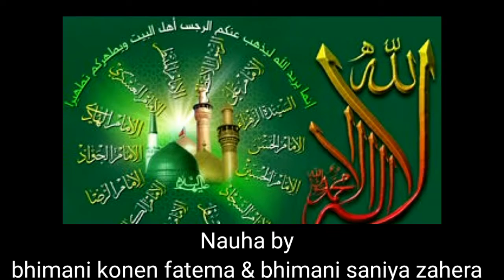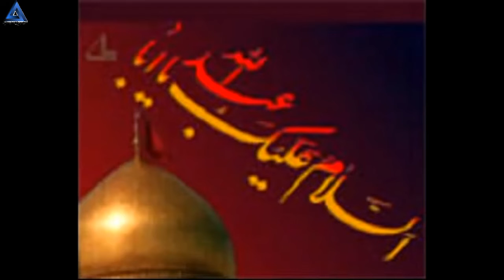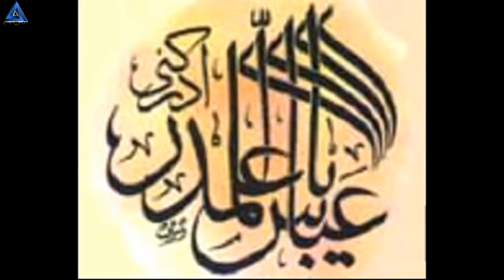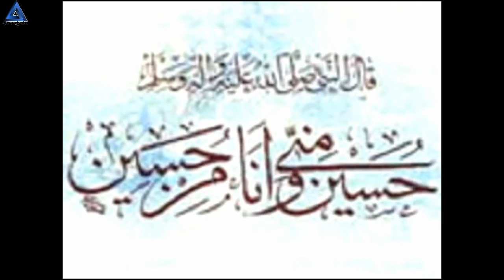Nauha by bhimani sisters , bhimani konen fatema & bhimani saniya zahera from Tana| Ajr-e-Resalat